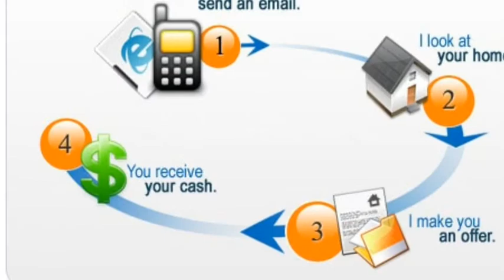Home State Property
Home state property solutions, LLC